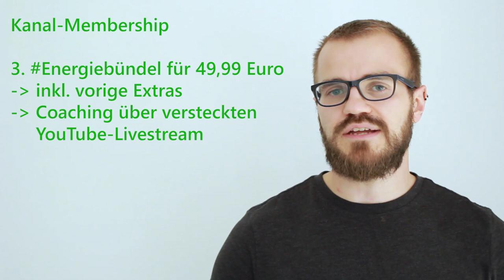YouTube-Mitgliedschaft bei Energiewirtschaft Einfach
In der dritten Stufe "Energiebündel" kannst du an Coaching-Livestreams teilnehmen und direkt mit mir über die Energiewirtschaft reden, Fragen stellen und ausdiskutieren.